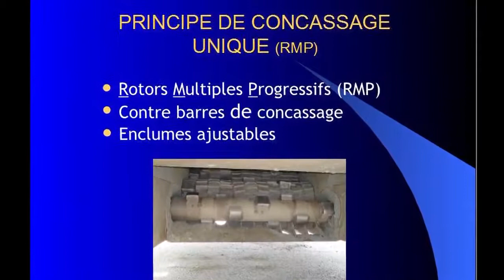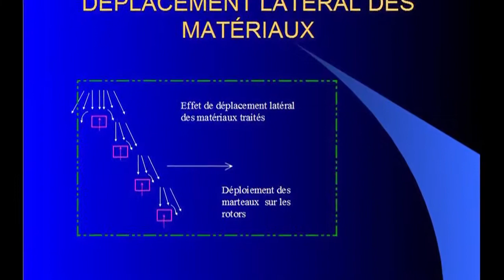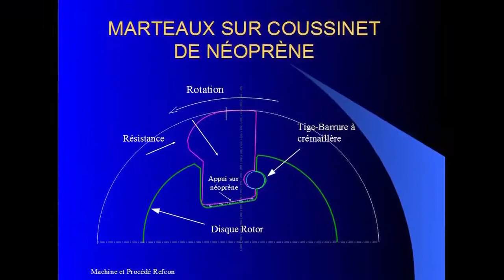Concasseur RMP movie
Nouvelle technologie de concassage par "Rotors Multiples Progressif" à chargement par-dessus. Un nouveau concept qui combine les stages primaire, secondaire et tertiaire du concassage en une seule opération. Machine très compacte et d'une capacité de plus de 6 fois celle des concasseurs conventionnels. La qualité du produit final est nettement supérieure à tout autres, sans pointes de flèches ni arêtes vives.